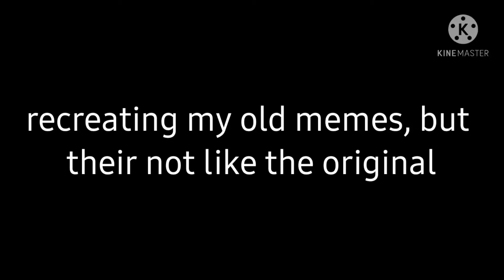I Recreated Two of my old memes and...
so ye. we don't talk about what percent my phones at... we also don't talk about my storage- BYE!